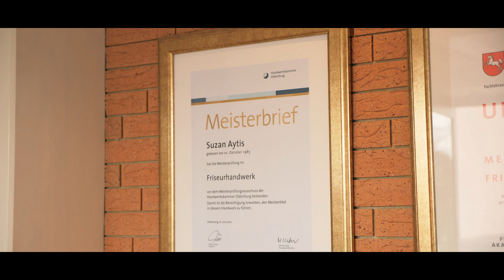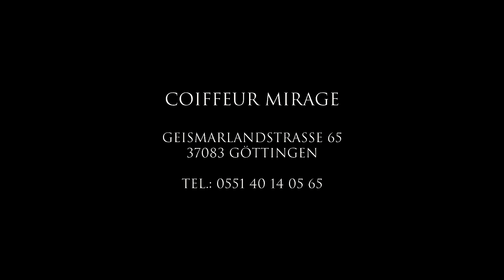Mirage Coiffeur - Imagvideo - JiyanVideo 2019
JiyanVideo
Banhofsplatz 2A
26122 Oldenburg
Mobil: 0152 / 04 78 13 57